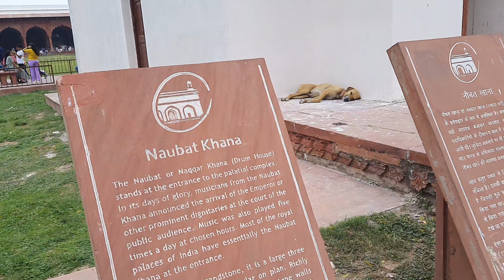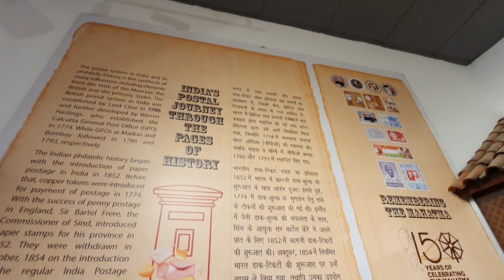Journey to red fort | How much will it cost to go to Red Fort | लाल किले की फीस मात्र 50 रूपये